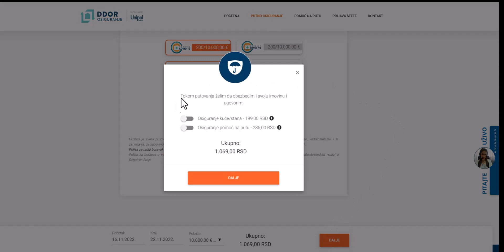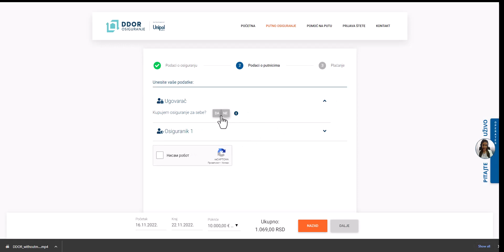On-line plaćanje u DDOR osiguranju od sada i pomoću NBS IPS QR koda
Nastavljajući proces digitalizacije kroz korišćenje najnovijih tehnologija, jednostavnijih i bržih načina plaćanja u svojoj on-line prodavnici moj.ddor.rs, DDOR osiguranje uvelo je mogućnost plaćanja premije pomoću sistema NBS IPS QR kodova. Na ovaj način kompanija je još jednom postavila novi standard digitalnog poslovanja pre svega u nastojanju da klijentima obezbedi siguran, jednostavan i brz sistem plaćanja na domaćoj platformi za instant plaćanje Narodne banke Srbije.
Novo rešenje za instant plaćanje bazirano je i na deeplink tehnologiji – „IPS skeniraj“ po standardima Narodne banke Srbije, bez obrade osetljivih podataka o platnom instrumentu na internetu.